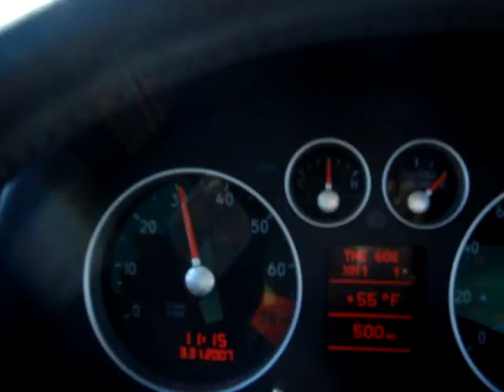Driving Oklahoma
Talking and driving down I-35.